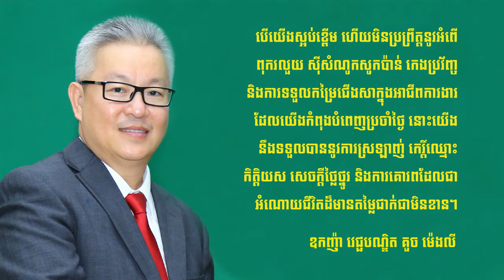Oknha Dr. Mengly J. Quach's Quote Part 29 | ឧកញ៉ា វេជ្ជបណ្ឌិត គួច ម៉េងលី